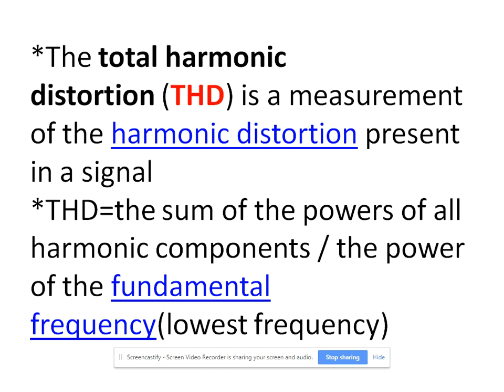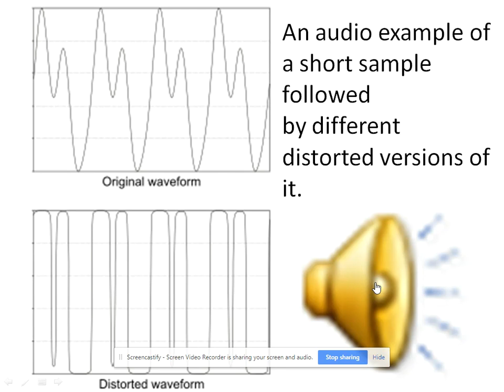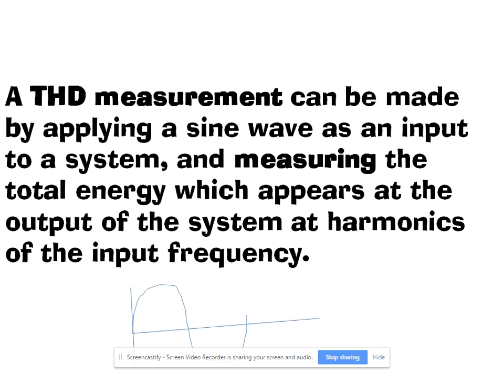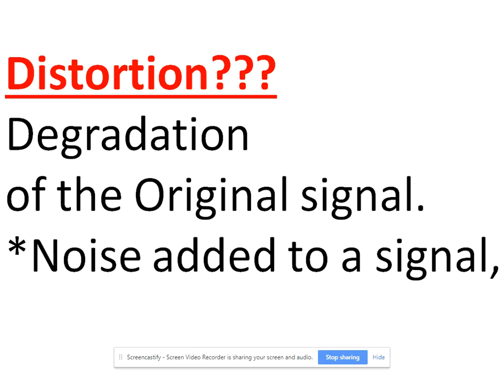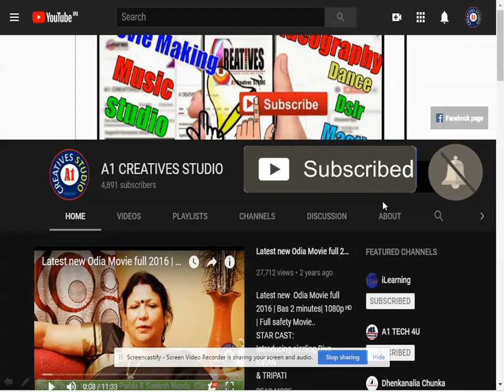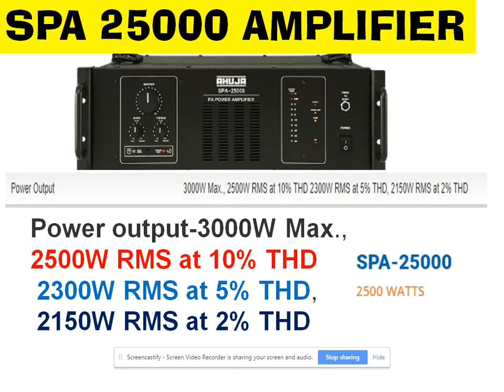THD in audio amplifier 2% 5% or 10% total harmonic distortion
*The total harmonic distortion (THD) is a measurement of the harmonic distortion present in a signal
*THD=the sum of the powers of all harmonic components / the power of the fundamental frequency(lowest frequency)

1.NIKON 7000D DSLR
2. CANON 700D DSLR
3. CANON 1300D DSLR
4. I PHONE 6S PLUS
5.GoPro Hero5 Black Action Camera
6.Green BackDrop Background 8x12 Ft for Studio Backdrop
7.Digitek DTR-510VD Professional Tripod
8.Rode MicROPHONE
9.FILMCITY Jib Crane
10.Light Reflector
11.Mini Tripod(MOBILE)
12.DSLR Camera Track Dolly Slider
13.DSLR Video Camera Stabilizer Steadycam
14.LAPTO CORE I7 FOR EDITING
15.Umbrella Video Light Studio Kit
16.JBL GO Portable Wireless Bluetooth Speaker
17.Mi 20000mAH Power Bank 2
18.professional backpack

1.Yamaha MG06X 6-Input Compact Stereo Mixer
2.Boss DD-3 Digital Delay Pedal
3.Behringer EQ700 Graphic Equalizer
4.Shure SM58-LC Cardioid Vocal Microphone
5.Rode NT1KIT Cardiod Condenser Microphone
6.Pop Filter
7.CHEAP Professional Condenser Microphone Mic
8.PYLE - 48v Phantom Power Supply
9.PreSonus Audiobox iTwo Studio USB/iPad Hardware/Software Recording Kit
10.Roland Micro Cube GX Amplifier
11.MEDHA Portable Rechargeable PA Amplifier Cube-40DX with Speaker FM,BLUETOOTH& USB Player
12.Roland JUNO-DS88 88-key Synthesizer
13.OCTOPAD SPD 20X
14.Roland SPD-30 Version 2 Octapad
15.Roland SPD-SX Sampling Percussion Pad
16.Roland HandSonic HPD-20 Digital Hand Percussion
17.Double Gajra Tabla